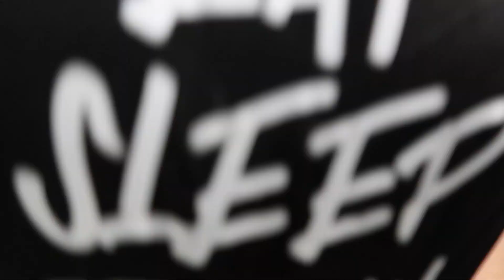HEALTHY TRANSFORMATION JOURNEY WORKOUT EDITION DAY 8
HEALTHY TRANSFORMATION JOURNEY  WORKOUT EDITION DAY 7